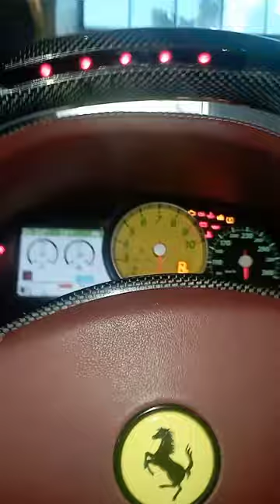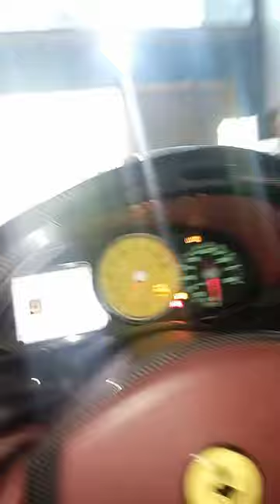Ferrari 599 GTB Fiorano 6Speed V12 Supercar 2008an Ultra-Rare Monster@Ferrari@MoVlogs@MiaAlivlogs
Ferrari 599 GTB   2008

Thanks for everyone who supports my YouTube channel

The Ferrari 599 GTB Fiorano (internal code F 141) is a Grand Tourer produced by Italian Automobile manufacturer Ferrari. It was the brand's front Engined, two-seat model that replaced the 575 M Maranello in 2006 as a 2007 model, and was replaced for the 2013 model year by the F12berlinetta.

Styled by Pininfarina under the direction of Jason Castriota, the 599 GTB debuted at the Geneva Motor Show in February 2006. The bodywork features optimized aerodynamics with distinct sail panels flanking the rear window, directing and maximizing air flow to a linear rear nolder.

The 599 is named for its total engine displacement 5,999 cc (6.0 L), Gran Turismo Berlinetta nature, and the Fiorano Circuit test track used by Ferrari
Manufacturer Ferrari S.p.A.
Also called Ferrari 599 GTB Fiorano
Production 2006–2012
GTB Fiorano: 3,500 produced
GTO: 599 produced
SA Aperta: 80 produced
Model years 2007–2012
Assembly Maranello, Italy
Designer Jason Castriota at Pininfarina
Class Grand Tourer (S)
Body style 2-door Berlinetta
2-door roadster
Layout Front mid-engine, rear-wheel-drive
Related Ferrari 612 Scaglietti
Ferrari 599
Engine 6.0 L (5,999 cc) F140 C/CE V12
Power output 620 PS (456 kW; 612 hp)
608 N⋅m (448 lb⋅ft) of torque
Transmission 6-speed manual
6-speed 'F1' automated manual
Kerb weight 1,793 kg (3,953 lb) GTB
1,779 kg (3,922 lb) HGTE
1,746 kg (3,850 lb) GTO
top ten richest car in india 2017,expensive cars,aston martin one 77 in india,top 10 expensive cars in india,indian cars,costly cars,costly cars in india,rolls-royce phantom coupe,cars,cars in india,top 10 cars in india,top 10 hotels in india 2017,koenigsegg agera in india,indian,april fool gif,bugatti veyron,bentley brookland,rolls-royce drophead,lamborghini aventador,owners of maybach 57s in india,maybach 62 s,maybach 57 s,top 10 india,india